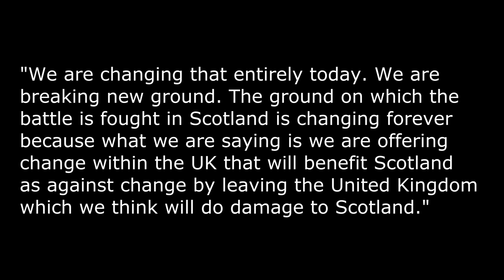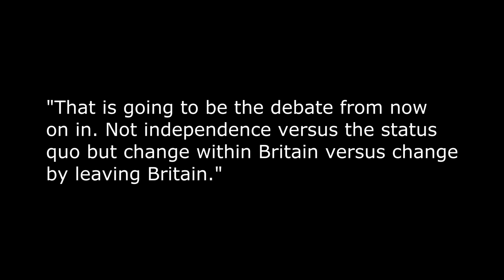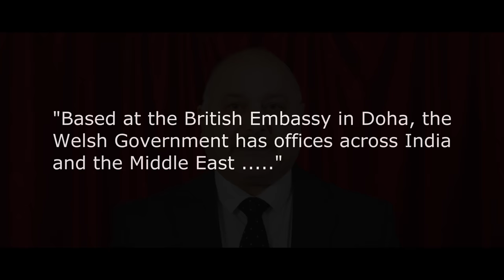Transfer of power!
Gordon Brown has put forward his 40 plan to completely reshape the UK and Keir Starmer is backing it.

Image of Gordon Brown by World Economic Forum (CC-BY-SA-2.0) via Wikimedia Commons